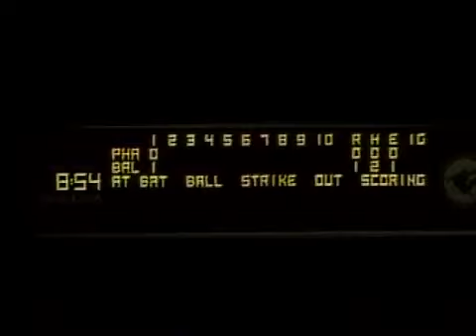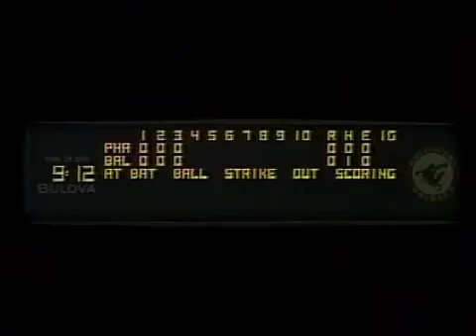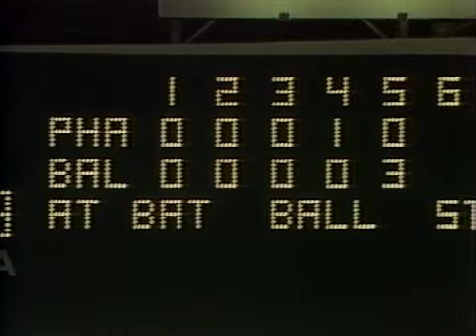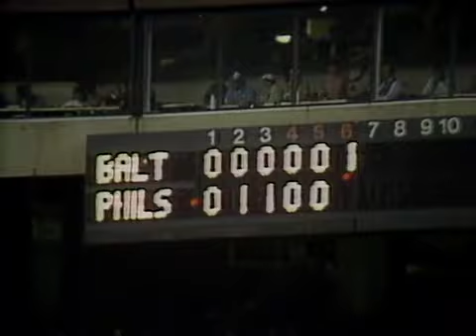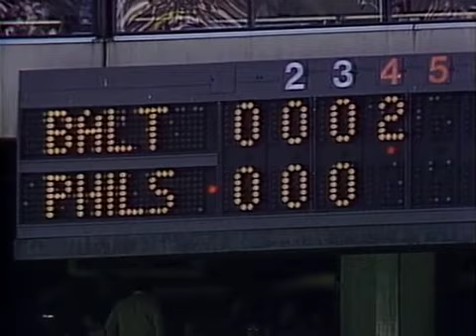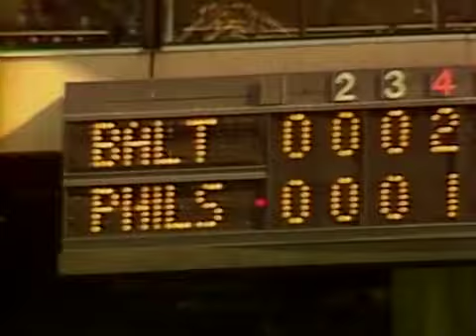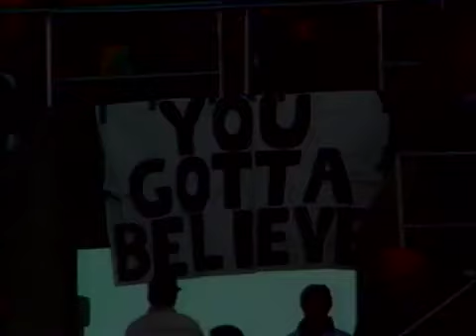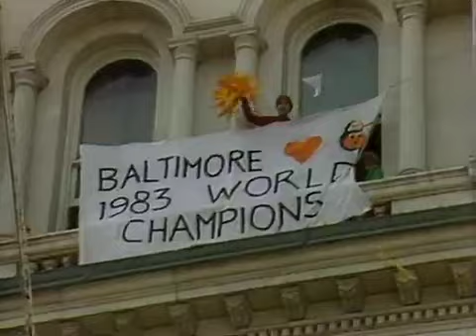1983 World Series Film - MLB Productions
Hosted by Mel Allen